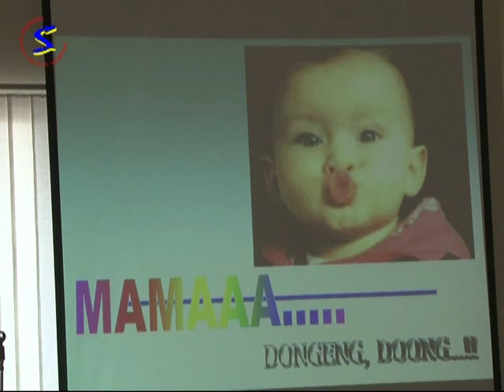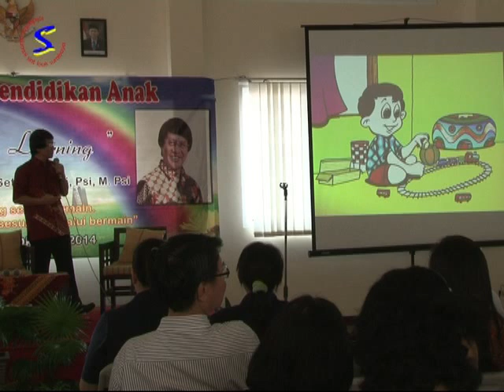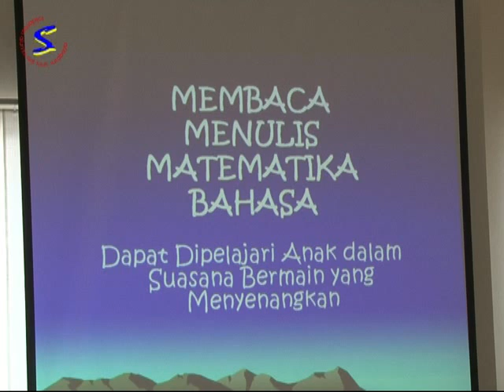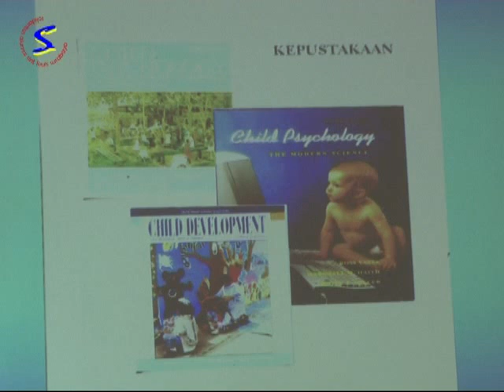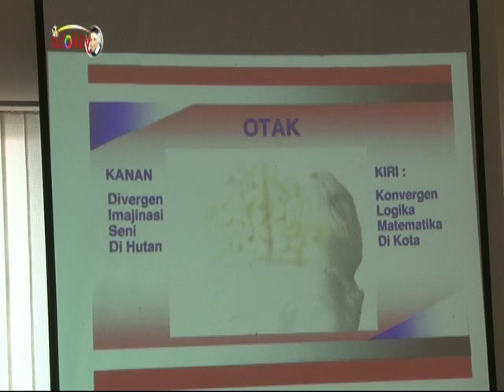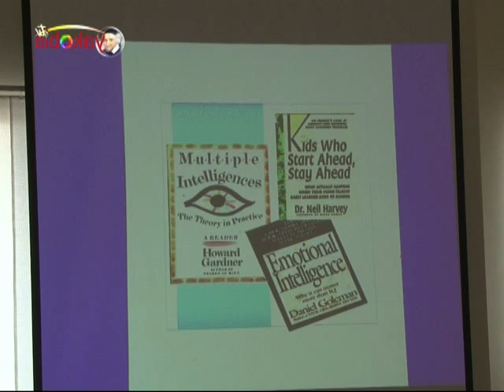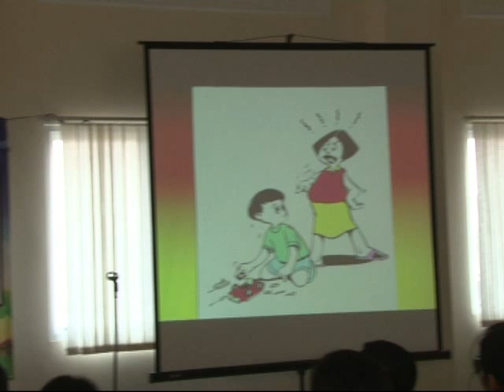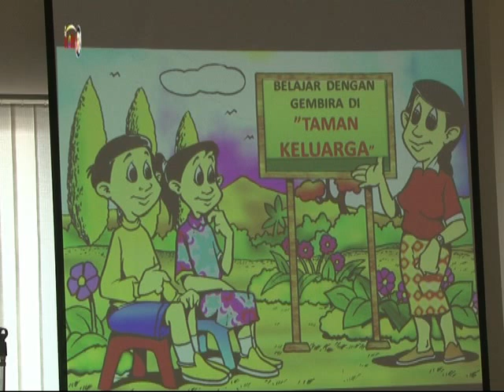Talk show Pendidikan.Joyful Learning. Bersama Kak Seto, Part 6 dari 10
Materi Talk show Pendidikan.Joyful Learning. (lengkap)

Seminar "Pendidikan Anak yang Membahagiakan/Joyful Learning bersama Kak Seto, alumni SMAK St. Louis Tahun 1969, yang diadakan pada hari Rabu, 15 Oktober 2014. Seminar yang di sponsori oleh Solidaritas Ikatan Alumni Sint Louis 1 (SASS) diadakan untuk menambah pengetahuan bagaimana cara mendidik anak-anak kita yang membuat mereka bahagia, tumbuh sehat, ceria dan berprestasi.

Seminar yang diringi pemusik dan performance peraga yang melengkapi kegiatan seminar dengan moderator yang membuat acara ini semakin hidup, yaitu Sahabat kita alumni Sinlui tahun 1974 Freddy H Istanto yang sebagian kita sudah sangat mengenalnya dengan berbagai aktifitas kelembagaan yang didapuknya, diantaranya Direktur Heritage Surabaya dan Univ. Ciputra ini akan membawa acara ini semakin dinamis.